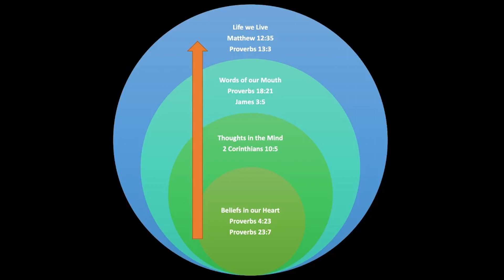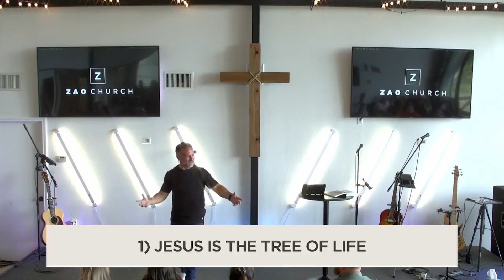Matters of the Heart Part 2